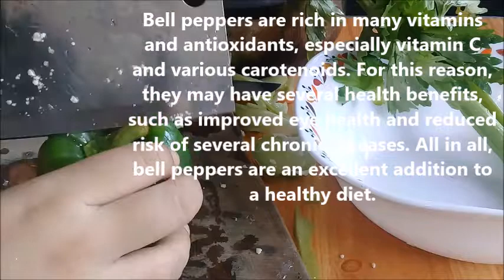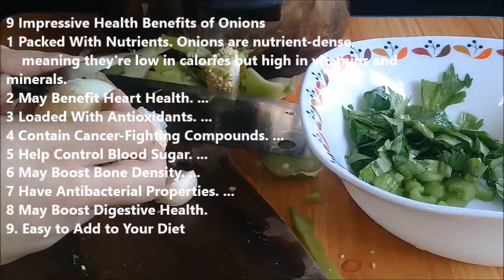How to Cook Chop Suey - DBQ TV FACTS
Pwedi ko po kayong pag edit ng thumbnail nyo ng tatlong ibat ibang design or kahit saan nyo po gusto gamitin. Salamat po.

Or you can check my FB Page for more info. Thank you

What nutrients are found in Chop Suey?
Chop Suey Vegetables
Vitamin A 8% • Vitamin C 25%
Calcium 0%         • Iron 2%